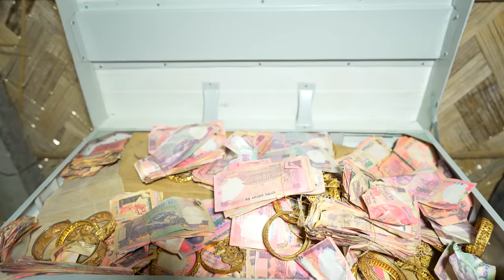Top New Funniest Comedy Video 😂 Most Watch Viral Funny Video 2022 Episode 84 By Fun Tv 24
Most Popular Funny Video 2022, New Trending Funny Comedy Video 2022, Episode-84 By Fun Tv 24

This video contains are shooting at That place at Sihol,Buniadpur,Mahipal

Director -GOLAM
Script Writer -  GOLAM and team
Producer -  GOLAM
Camera Man -  SABBIR
Editor -  SABBIR and ASRAFUL
Actors -  Torun,Sujon,Jhontu,Laden,Rajmul,Kanchan,Rintu,Nayan,Rinki,Payel,etc

jai hind
jai bharat.